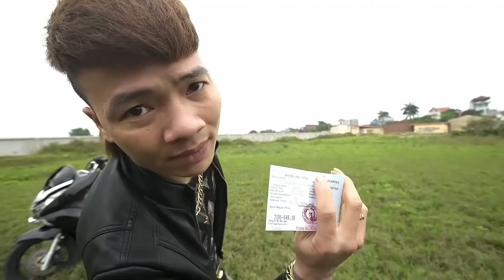Khá BảnH Đập Và Đốt Siêu Xe P C X 70 triệu Và Cái Kết